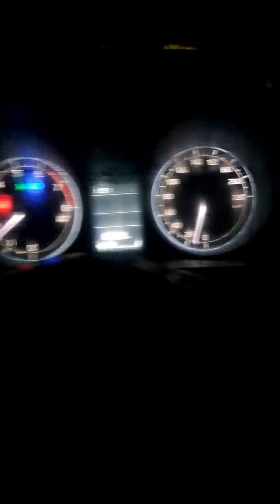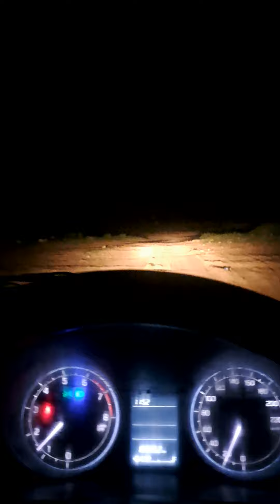jaisalmer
Jaisalmer tour packages
Wel come to Desert Safari Jaisalmer*

We provide

*City Tour as:-*

◆Golden Fort

◆Gadisar Lake

◆Patwa Haveli

◆Salim Singh Haveli

◆Mandir Place

*Desert Safari:-

◆Wel come drink at arrive

◆Camel safari 5 km

◆Geep safari -25 km

◆Rajasthani Tradestional wel come

◆Evening tea and coffe

◆Rajasthani Folk Mugic

◆Rajasthani folk

◆Camp-fire-groop

One night stay In Camp with below inclusion*

◆Camel Safari for Sunset.

◆Traditional welcome with Aarti & Tikka.

◆Welcome drink (non-alcoholic) on arrival.

◆Accommodation in Well appointed tents/cottage.

◆Evening Bonfire with cultural program & veg. snacks & Dj party

◆Buffet Veg. Dinner

◆Buffet Breakfast (Fixed Menu)

◆Complimentary 02 Bottles of Mineral Water on the day of arrival..

All applicable taxes included.

Booking starting for Jaisalmer

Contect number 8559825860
Sam sand dunes Jaisalmer